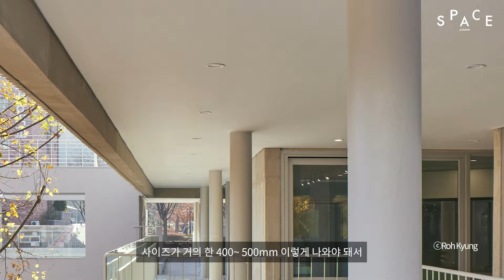연의생태학습관 Eco-Space Yeonui | 구보건축 + 홍지학 GUBO Architects + Hong Jihak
미루나무 때문에 건축가가 “울고 웃으며 지었다”고 회상하는 공공 건축물이 있다. 바로 서울 양천구 소재 에코스페이스 연의(양천구 신정동 1320-9)다.

네이버와 구글이 이 건물을 위성촬영한 사진을 보면, 증축 전 구축 연의생태학습관의 북쪽 정가운데에 다섯 그루의 나무 그림자를 길게 뻗고 있는 모습이 보인다. 건축주인 양천구청의 원래 주문은 “이 다섯 그루를 베어내고 그 자리에 학습관을 증축해 달라”는 것이었다.

구축 학습관의 배 부분에 미루나무 5형제가 버티고 서 있으니 그걸 잘라내서 T자형으로 완성해 달라는 구청 측의 ‘합리적인’ 주문이었다.

그러나 조윤희 구보건축 소장의 생각은 달랐다. 나무 형제들을 살리고 싶었다. 그래서 그는 증축분을 구청의 배 부분에서 뻗어나가는 게 아니라 더 위로 올려 최종적으로 학습관 전체의 모양이 ㄴ자가 되어 미루나무 오형제를 껴안는 형태로 설계했다.

Produced by SPACE Magazine

SPACE Issue No.677
연의생태학습관 | 구보건축 + 홍지학
Eco-Space Yeonui | GUBO Architects + Hong Jihak